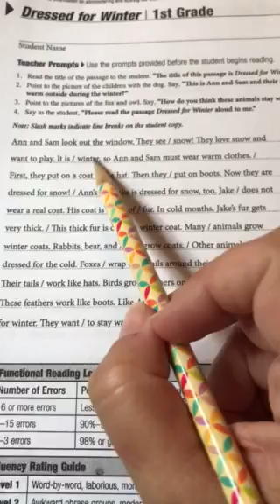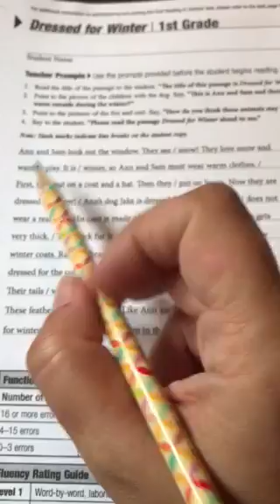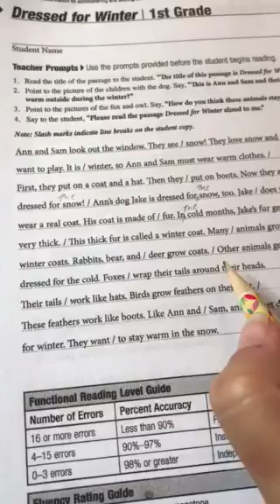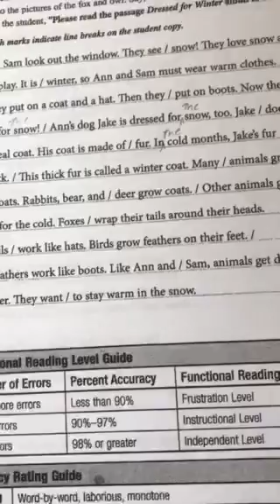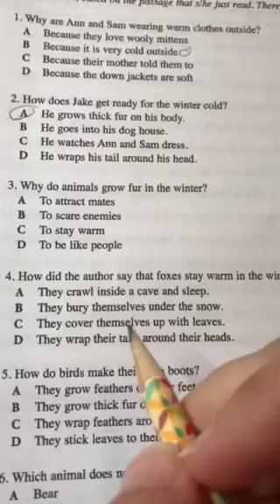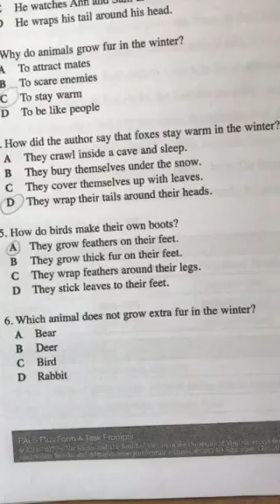Callie PALS Grade 1 passage